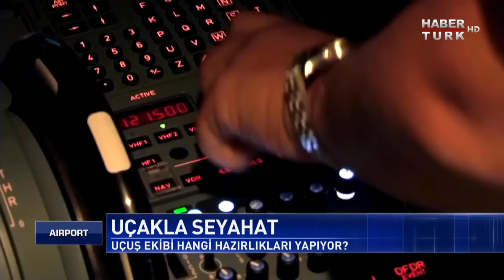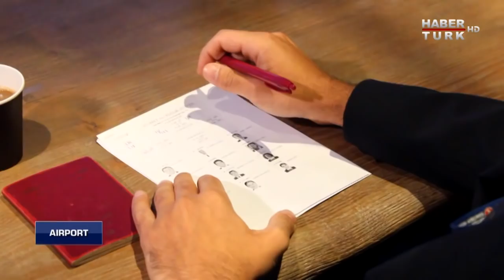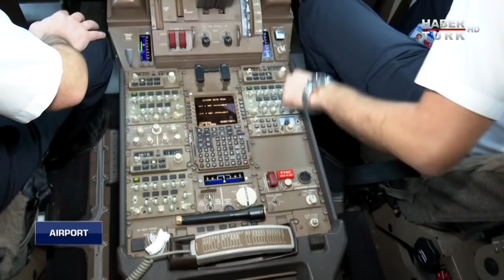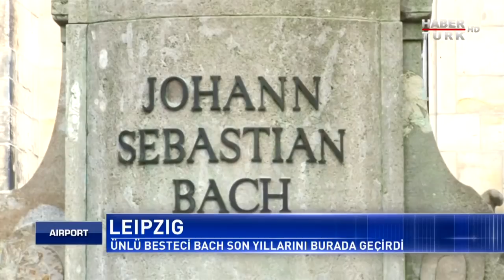Airport - 3 Mart 2019 (Yönetmen Ezel Akay, Rota: Leipzig, Dresden)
Airport'ta bu hafta pilotlar ve kabin ekibinin uçuşa nasıl hazırlandıkları anlatılıyor.

Güntay Şimşek'in konuğu ünlü yönetmen Ezel Akay.

Programın uçuş rotasındaysa Almanya'nın müzisyenleri ve edebiyatçılarıyla ünlü iki şehri Leipzig ve Dresden var.